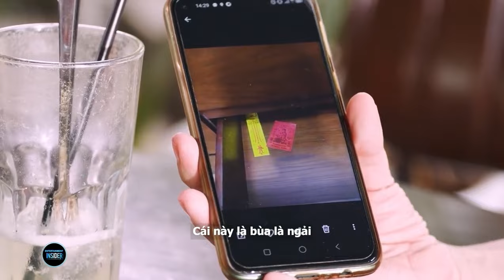Phim việt nam ngoại tình | Vị Đắng Trà Xanh I CHÍNH THẤT trả thù cả gia đình chồng 😲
Vị Đắng Trà Xanh I CHÍNH THẤT trả thù cả gia đình chồng 😲

Trà xanh và chính thất là một trong những vấn đề hot hiện nay được xã hội đặc biệt quan tâm. Người thứ 3 góp phần gây nên sự tổn thương cho người vợ, sự ly tán gia đình.

Series Vị Đắng Trà Xanh là một series đầy kịch tính và cảm xúc, xoay quanh cuộc sống hôn nhân phức tạp và những mối quan hệ đan xen của các nhân vật. Series Vị Đắng Trà Xanh không chỉ khai thác những góc khuất trong hôn nhân mà còn đào sâu vào các mối quan hệ gia đình, tình bạn và tình yêu. Qua những tình huống căng thẳng và những màn đối đầu gay gắt, "Vị Đắng Trà Xanh" phản ánh sự phức tạp của cuộc sống hiện đại, nơi những giá trị đạo đức và tình cảm bị thử thách.

Trong tập 2 đầy kịch tính của "Vị Đắng Trà Xanh", căng thẳng giữa mẹ chồng và nàng dâu lên đến đỉnh điểm. Mọi chuyện bắt đầu khi người mẹ chồng  cáo buộc con dâu mình là Trang có thai với con trai bà là Cường. Bà buộc Trang rời khỏi nhà, cho rằng Trang đã dùng bùa ngải để mê hoặc Cường
Tuy nhiên, drama không dừng lại ở đó. Người mẹ nghi ngờ chính Trang là người bỏ bùa bà, khiến bà thường xuyên đau ốm. Bà thậm chí còn ép Trang uống một loại thuốc lạ, tin rằng đó là thuốc giải bùa ngải
Căng thẳng leo thang khi Trang bị chính mẹ chồng tố cáo là đang đầu độc Cường. Mâu thuẫn càng trở nên phức tạp khi Trang khẳng định mình là nạn nhân
Một nhân vật khác xuất hiện - bạn của Trang khuyên cô nên đối phó với tình hình. Nhưng bất ngờ ập đến, Cường xuất hiện. Nghe được toàn bộ cuộc tranh cãi, anh ta tuyên bố mình đã biết mọi chuyện.
Mẹ chồng Trang tiếp tục buông lời cay độc, đuổi Trang ra khỏi nhà. Bà cho rằng Trang là người thâm độc và không xứng đáng với Cường.
Tuy nhiên, cục diện đảo ngược khi Cường gọi điện cho mẹ. Lúc này, sự thật kinh hoàng được tiết lộ. Trang đã bị sảy thai. Người mẹ  hốt hoảng, vội vã đến bệnh viện.
Cùng lúc đó, sự thật về người đóng vai trò "thầy bùa" được phơi bày. Hóa ra, đây chỉ là một kẻ lừa đảo do chính mẹ chồng Trang thuê mướn để hãm hại con dâu.
Mẹ chồng Trang bị vạch trần bộ mặt gian dối. Con dâu bị đối xử tàn nhẫn, vu khống và suýt chút nữa bị đầu độc, tất cả chỉ vì lòng ích kỷ và sự đa nghi của bà.
Cường phẫn nộ, chỉ trích mẹ mình là kẻ độc ác. Mẹ Trang van xin con tha thứ nhưng vô ích. Căng thẳng đạt đến đỉnh điểm khi cả hai lời qua tiếng lại, không ai chịu nhường nhịn.
Tập phim kết thúc với hình ảnh bi kịch. Mọi chuyện vỡ lở, niềm tin bị sụp đổ, hạnh phúc gia đình tan vỡ. Liệu mâu thuẫn giữa mẹ chồng nàng dâu có thể giải quyết? Cường có tha thứ cho mẹ mình? Đón xem các tập tiếp theo của "Vị Đắng Trà Xanh" để khám phá diễn biến tiếp theo của câu chuyện.
0:05 Chính thất bị mẹ chồng và chồng đối xử tệ bạc
1:10 Chính thất ăn tát của chồng
03:00 Thời của tiểu tam chính thức chấm dứt
👉 Xem thêm các bài viết của Phim hot đáng xem tại